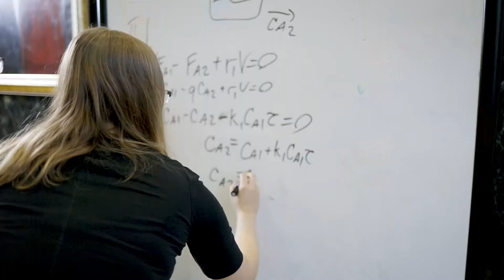Living on Campus: Your Home at Illinois Tech